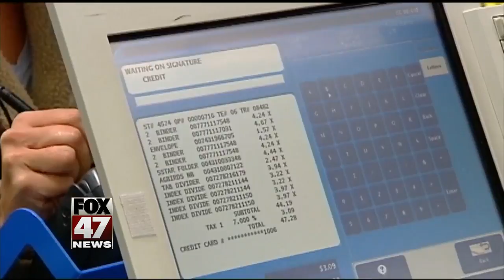Chick-Fil-A expected to rise up in rank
Chick-Fil-A is expected to rise to the number three spot in the fast food rankings.